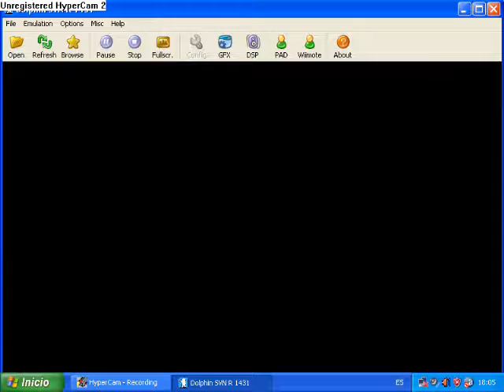Paper mario dolphinwx svn svn 1713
there you can post any question that you have

Visita y podras publicar cualquier pregunta que tengas